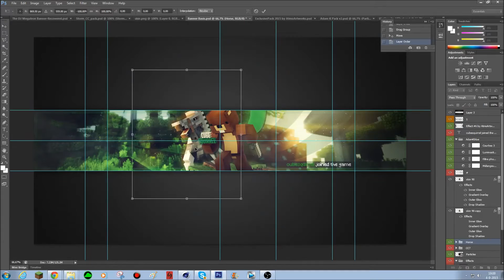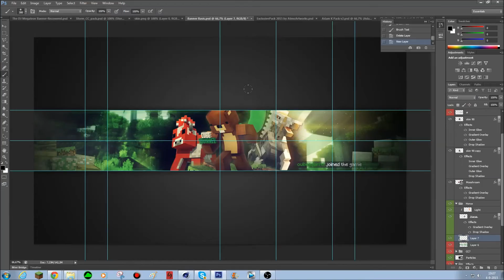✘CubeSquirrel✘Minecraft Banner✘Giveaway Winner✘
Hello and welcome on my channel! This is a design channel as you may saw. interested? Purchase your banner/logo or what are you like here!